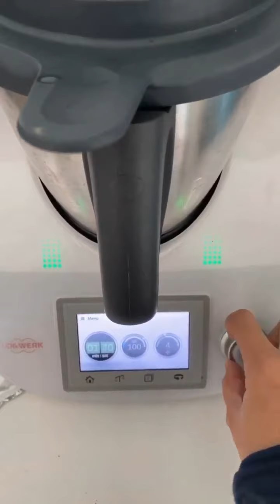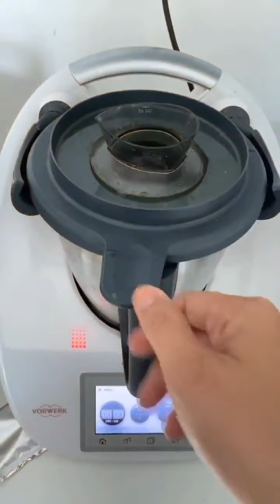Cara buat Gummy Menggunakan Ningxia Red (video 2/2)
Hi, i am Wawa your Oil Lady. My Young Living ID is #2904692.

This channel is to educate and share about the safety of Essential Oils and how to use the essential oils for optimum benefits.

Azurah/Wawa #2904692